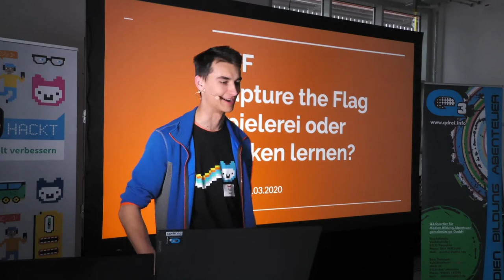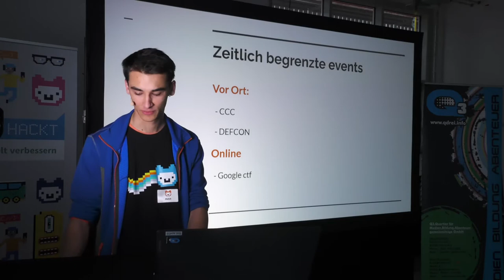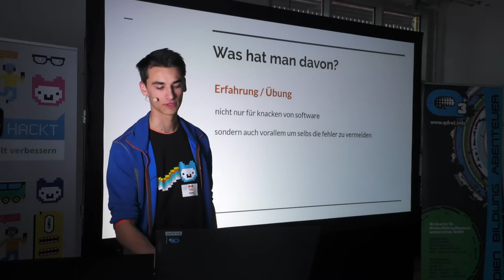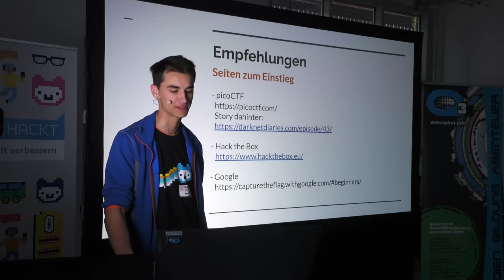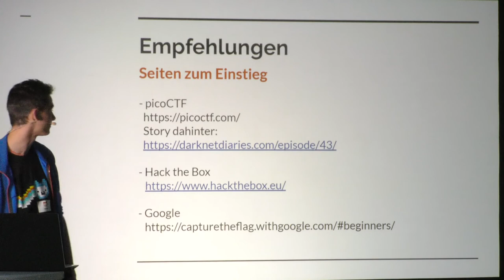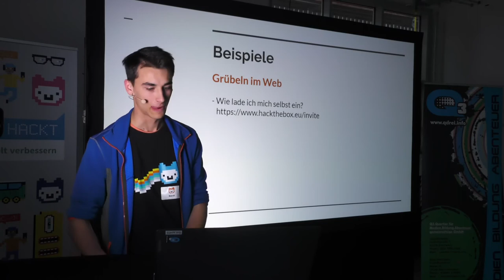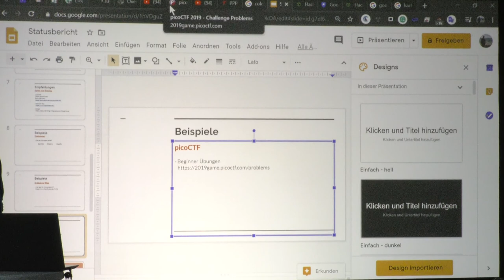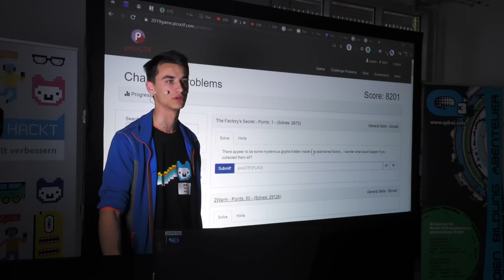MatzE - Capture the Flag - Spielerei oder hacken lernen | Lightning Talk Jugend hackt München 2020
München

MatzE